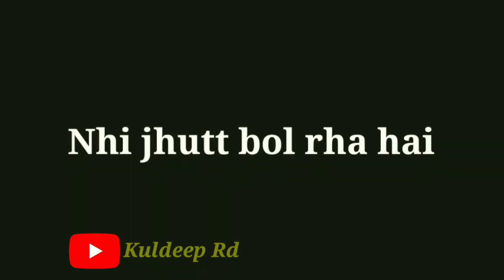Funny dubbing video 😂। कोटा में फेयर लवली बंटत बा 😄🤣। allu arjun south movie। Kuldeep Rd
dubbing
funny dubbing
dehati funny dubbing video
bangla funny dubbing video
cg funny dubbing
viral dubbing video
south dubbing video
south dubbing comedy
comedy video
allu arjun movies
allu arjun ki picture
south new picture
fair lovely comedy
fair lovely funny dubbing
kuldeep rd comedy
Rajkumar ka dialogue
sharukh khan film
allu arjun new movie
allu arjun
kuldeep rd comedy
साउथ फिल्म
dehati comedy
kuldeep rd